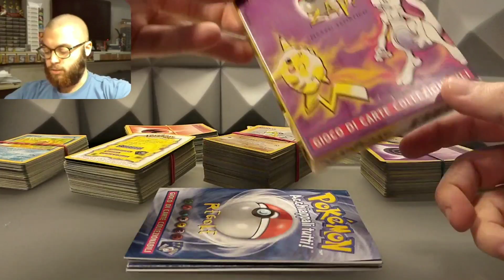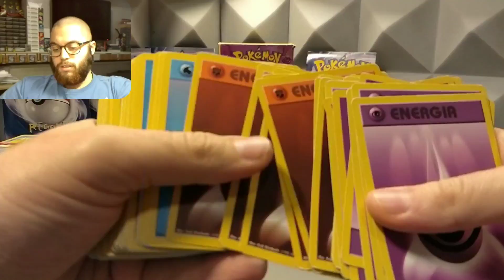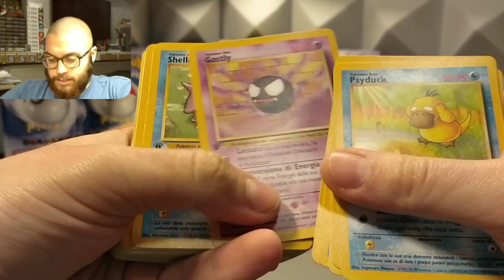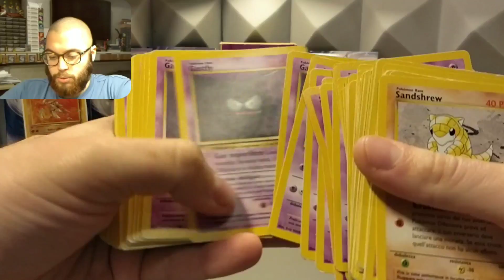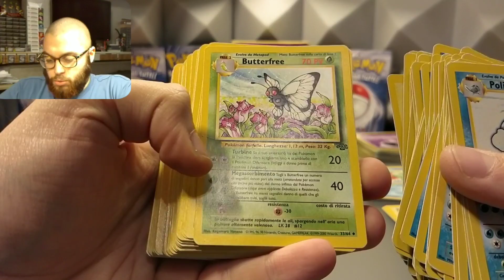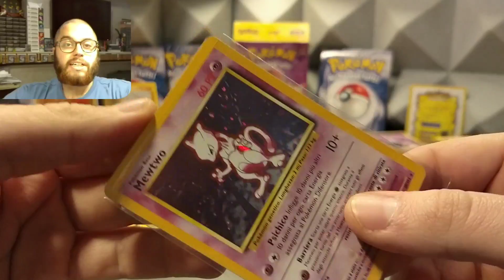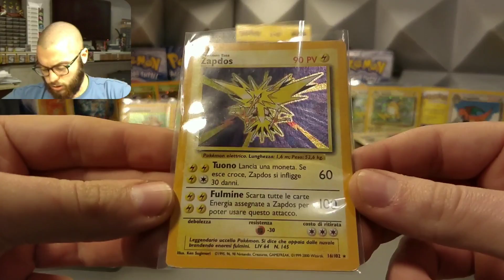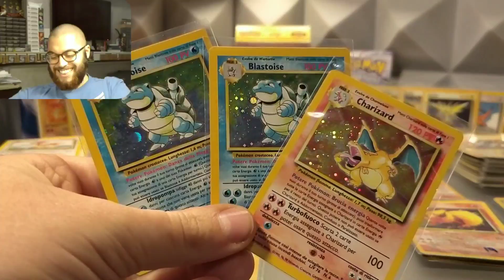INVASO DAL LOTTO DELLE CARTE POKÉMON DEL SET BASE , CHARIZARD ,RAICHU ECC !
Sapete dirmi la differenza tra i due Coin?
A parte questo...
Lotto megagalattico di carte del SET BASE in italiano !!! Copie a non finire !
Se serve qualcosa chiede pure su Instagram , non siate timidi ;)

Buona visione ;)

1° PSA ! THE LION KING - Leonardo Jim C ( POKÉMON RE-EDIT ) ecc...

Ma soprattutto se siete arrivati a leggere fin qui COMMENTATE con questa frase :

E poi.